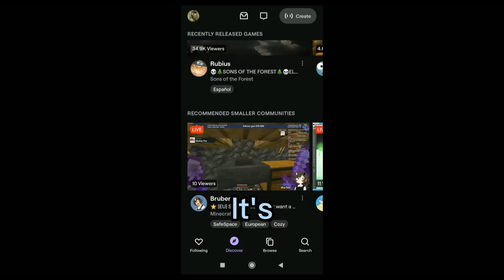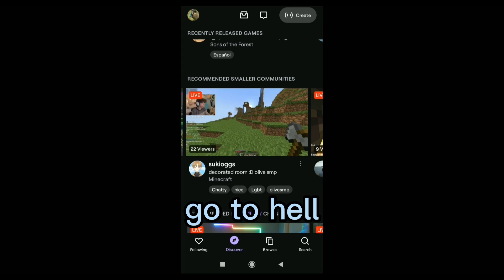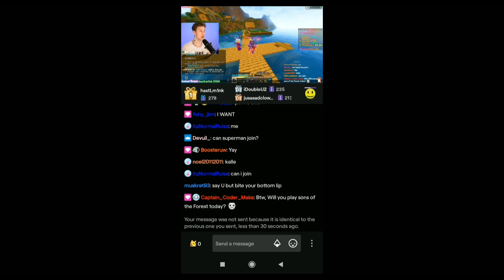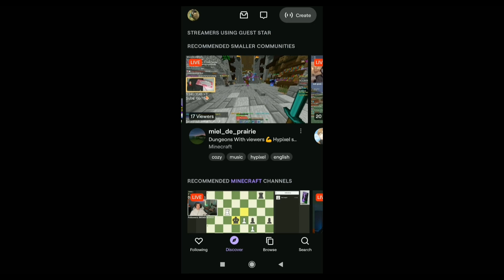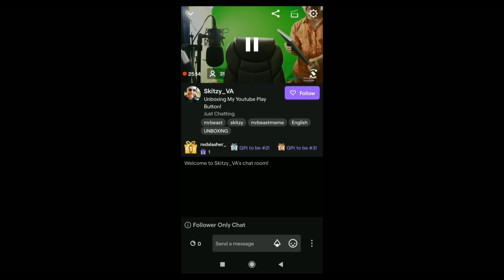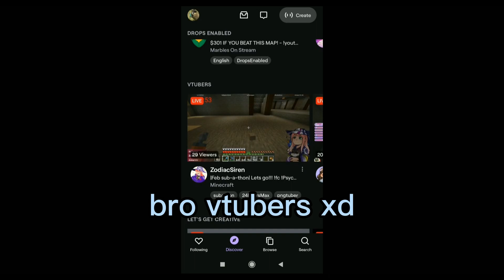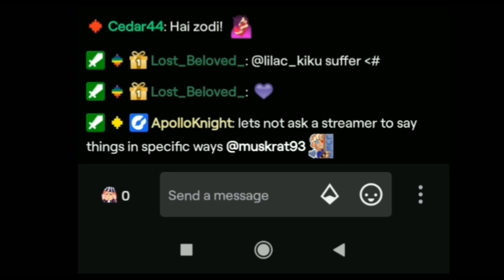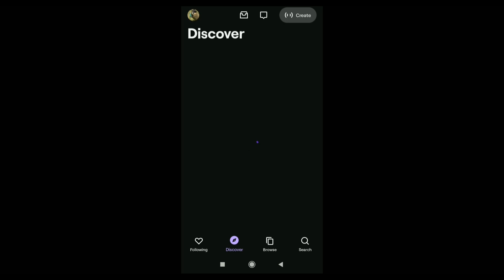TROLLING Twitch Streamers